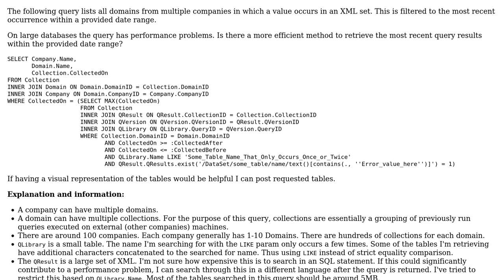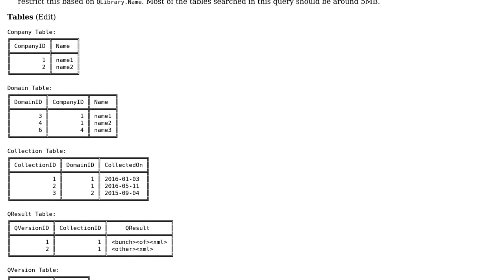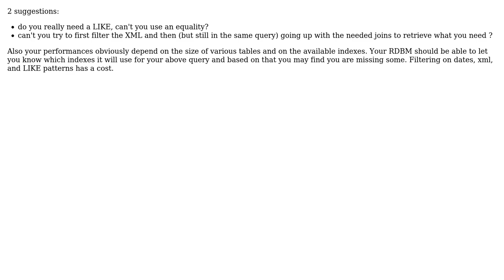Code Review: Optimize subquery that searches xml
With thanks & praise to God, and with thanks to the many people who have made this project possible! | Content (except music & images) licensed under CC BY-SA | Music | Images & others | With thanks to user Speerian user Patrick Mevzek and the Stack Exchange Network Trademarks are property of their respective owners. You are responsible for your own actions.